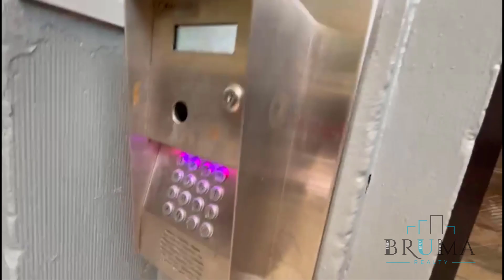540 West 158th St. #25 (3 Bedroom)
Beautiful 3 Bedroom apartment in Washington Heights, Manhattan.